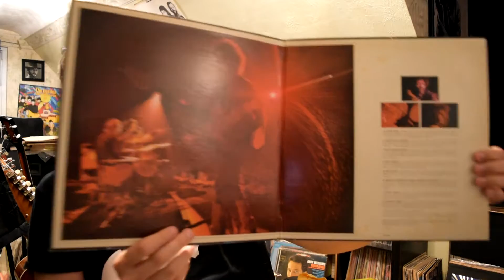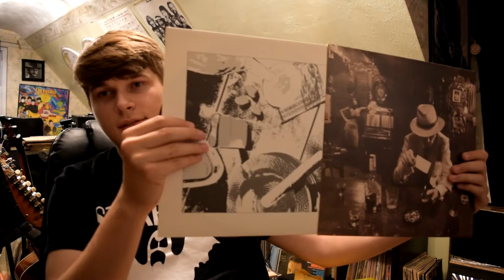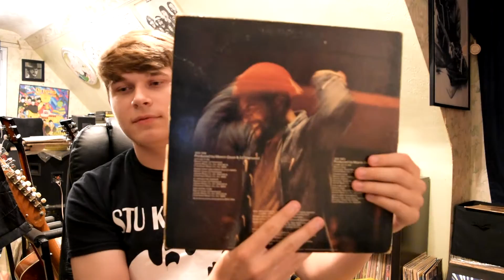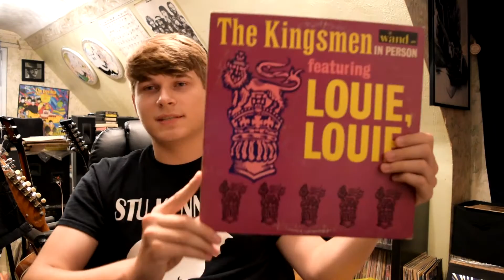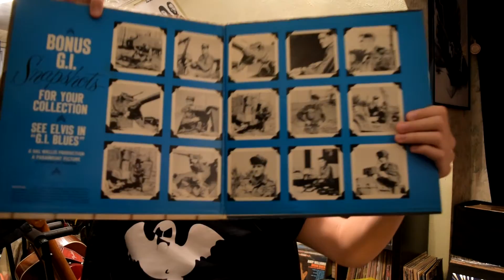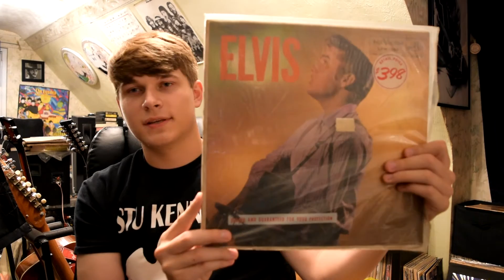$1 Early ELVIS Record Haul + Other Goodies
I got a bunch of original early Elvis Presley albums, plus some other good ones.